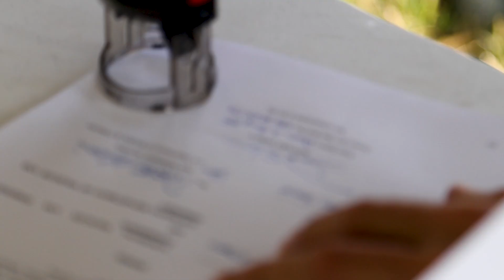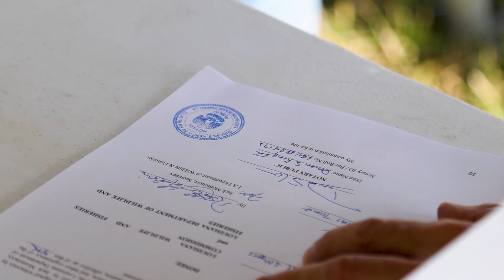Restore the Earth project adds more land and trees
Chevron is working with Restore the Earth Foundation to plant approximately 3.7 million trees on 18,800 acres of land in south Louisiana. The restored forest is expected to help native plants and animals thrive and to generate carbon offsets.